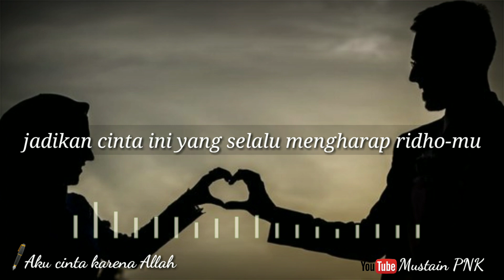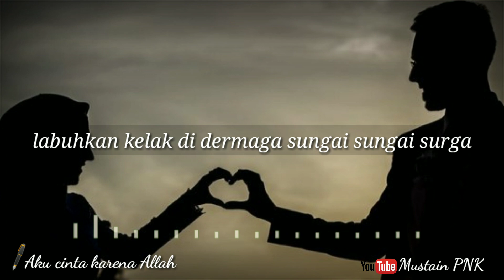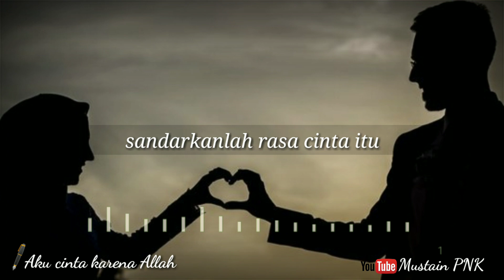Puisi Cinta_ Aku Cinta Karena Allah | MUsikalisasi | Menghayat Hati | sound no copyright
Puisi Cinta Aku Cinta Karena Allah Musikalisasi Menghayat Hati
cintailah wanita semata mata karena Allah bukan didasari dengan hawa nafsu.

Editing Video               : Kinemaster
Editing Thumbnails    : PicArt
Record Suara              :  Hp oppo A7

dan mohon kritik dan masukannya pabila ada kekurangan di videi saya, supaya saya bisa memaksimalkan video saya selanjutnya
dan bagi teman teman uang sudah support channel saya, saya sampaikan terimakasi, karena tanpa support dari teman teman channel ini tidak akan berkembang.

tank you tank you tank you